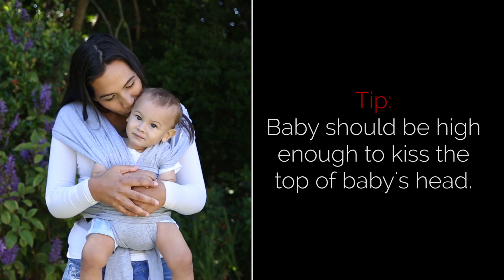SnuggleRoo Explorer Position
Step-by-step instructions to carry baby in the Explorer position.